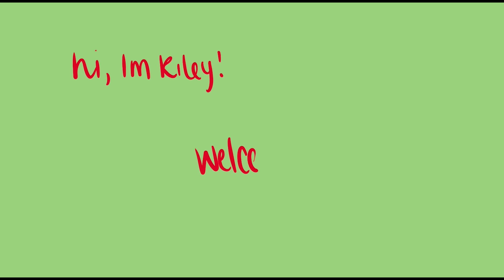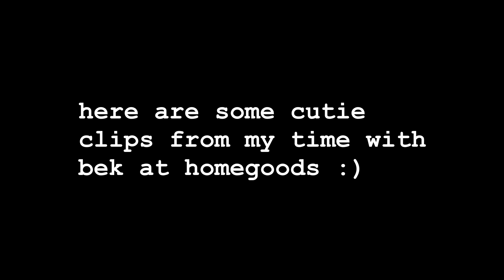an honest conversation about body image and where im at 🖤 | 12 days of Vlogmas no. 6